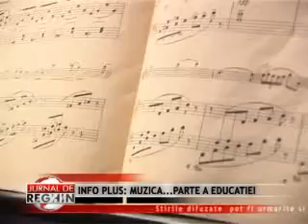MUZICA...PARTE A EDUCATIEI